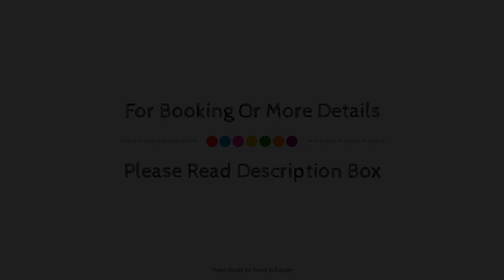ibis Albert Pays De Le Somme, France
About Property:
Ibis Albert is perfectly located for both business and leisure guests in Albert. The property offers a wide range of amenities and perks to ensure you have a great time. Service-minded staff will welcome and guide you at ibis Albert. Guestrooms are fitted with all the amenities you need for a good night's sleep. In some of the rooms, guests can find mirror, desk, television, satellite/cable TV, shower. The property offers various recreational opportunities. For reliable service and professional staff, ibis Albert caters to your needs.
Searching For
1. ibis Albert Pays De Le Somme
2. ibis Albert Pays De Le Somme Virtual Tour
3. ibis Albert Pays De Le Somme Rooms
4. ibis Albert Pays De Le Somme Amenities
5. ibis Albert Pays De Le Somme Videos
6. ibis Albert Pays De Le Somme Offers
7. ibis Albert Pays De Le Somme Deals
Audio Credit:
Track Title: Subway Dreams
Artist: Dan Henig